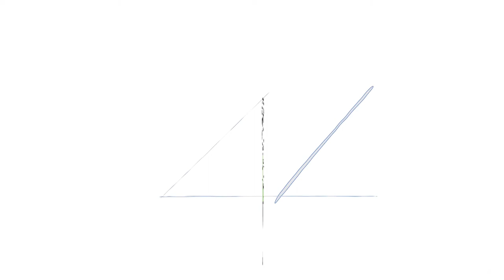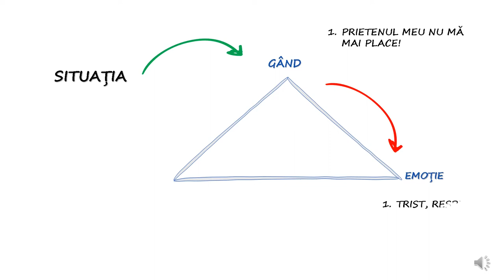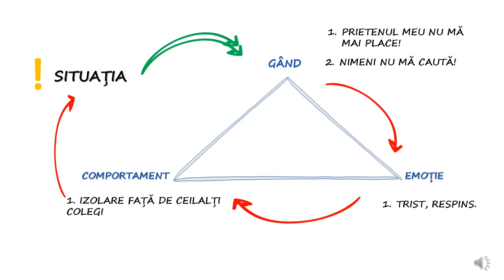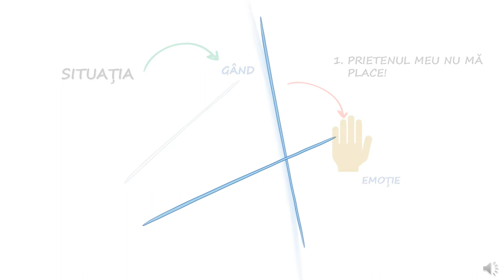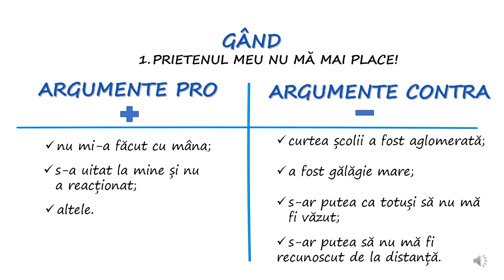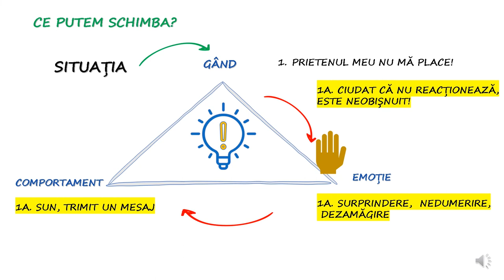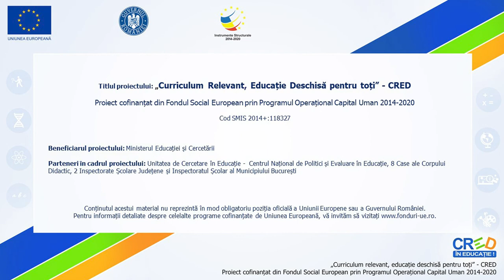Triunghiul puterii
În cadrul resursei, sunt prezentate câteva exemple cu ajutorul cărora este explicată relația dintre evenimente, gânduri, emoții și comportamente.
Elevilor le sunt propuse câteva exerciții prin intermediul cărora vor reuși să înțeleagă faptul că modul în care o persoană gândește și interpretează evenimentele cu care se confruntă pe parcursul vieții, afectează în mod direct modul în care aceasta se simte și se comportă. Cu alte cuvinte, elevii vor înțelege că nu evenimentele ne influențează emoțiile și comportamentul, ci modul în care noi ne raportăm la acestea, modul în care noi interpretăm evenimentele.
În finalul resursei, le este prezentată elevilor o alternativă de interpretare a situației din scenariul inițial, care schimbă gândurile negative și disfuncționale și conduce la emoții și comportamente adaptative.